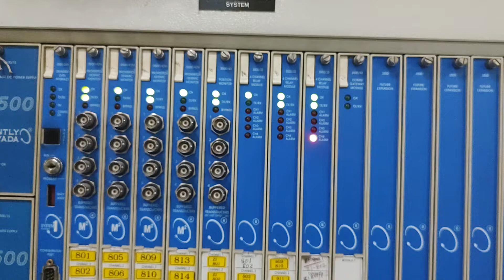Bentley turbine vibration analyser....